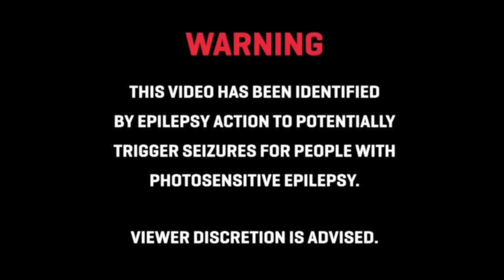I AM - Gasser (Official Music Video)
ALBUM : Weeb Daddy Summer